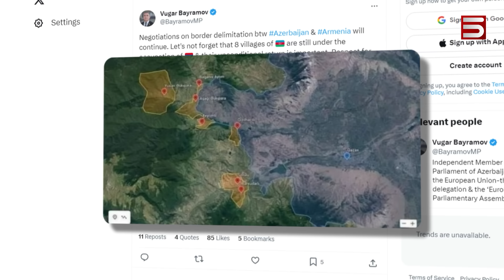Հաջորդ պատերազմին պիտի պատրաստվենք. Հայաստանը՝ Խաղաղության խաչմերուկի փլատակներում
Եվրոպական Միությունն Ադրբեջանին զգուշացնում է ծանր հետևանքների մասին՝ Հայաստանի տարածքային ամբողջականության ցանկացած խախտման դեպքում:

Ալիևը նորից «Զանգեզուրի միջանցք» էր պահանջել, բայց, փորձագետների համոզմամբ, դա չի նրա երևակայության սահմանը: Առհասարակ, միջանցքն ինքնին Բաքվին պետք չէ, պարզապես առաջին քայլն է՝ Սյունիքին տիրանալու ճանապարհին: Այսինքն՝ եթե անգամ Հայաստանը այդ միջանցքը տա Ադրբեջանին, Ալիևը խաղաղության պայմանագիր չի ստորագրի, նոր պահանջներ կդնի՝ անկլավներ, փախստականների վերադարձ, ցանկացած բան: